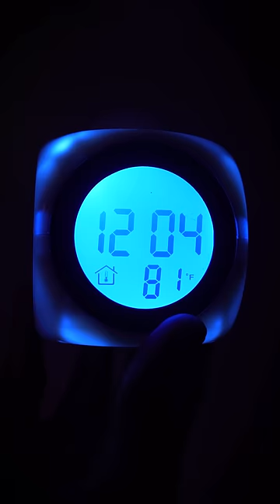Useful Gadget Saved My Time ⌚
A alarm clock with projector, Glowing tap and metal laptop stand all are awesome!